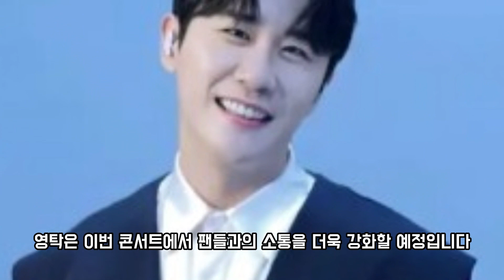"영탁, 추석맞이 대규모 콘서트로 팬들 심장 저격! 신곡 발표와 특별한 무대 예고, 전국 방영될 쇼케이스에서 펼쳐질 그의 새로운 도전은?"